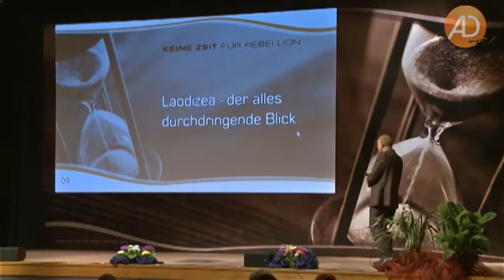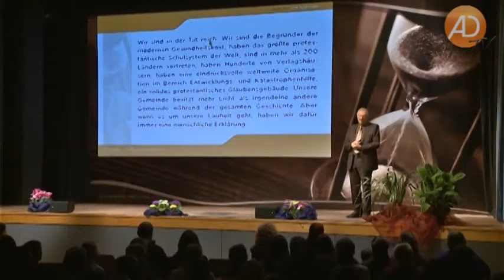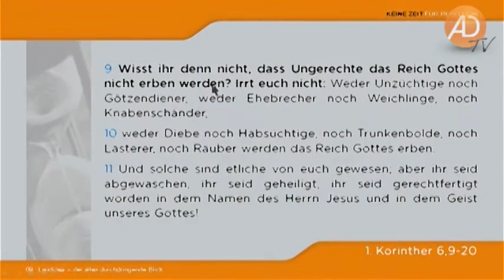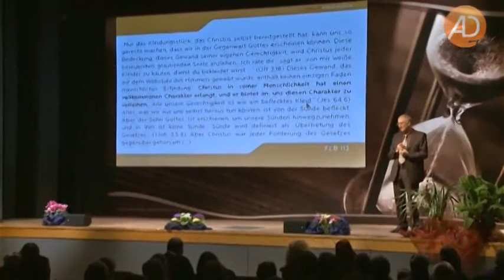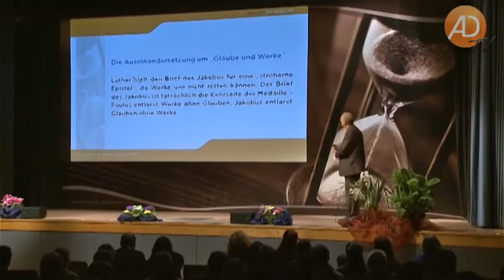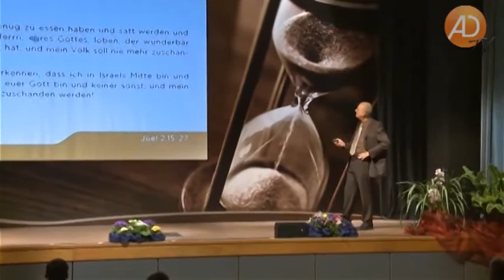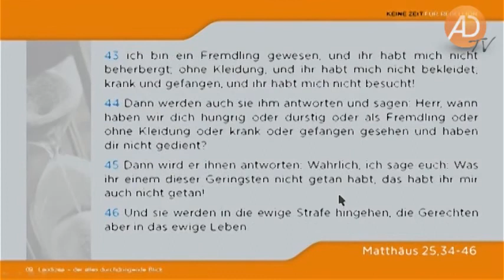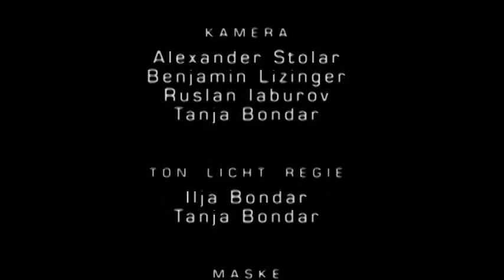Walter Veith, 09 Laodizea - der alles durchdringende Blick - KEINE ZEIT FÜR REBELLION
Vortragsreihe - KEINE ZEIT FÜR REBELLION - von Prof. Dr. Walter Veith